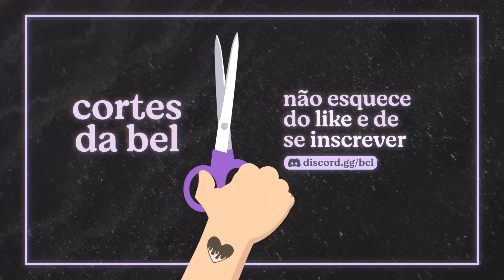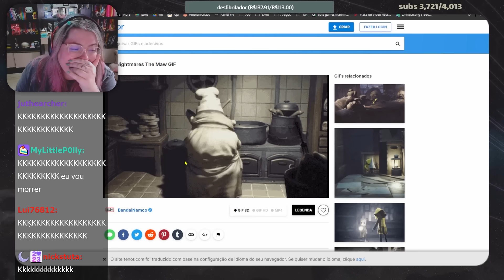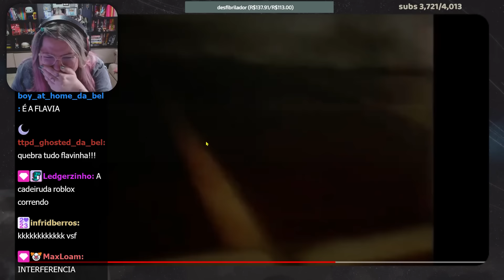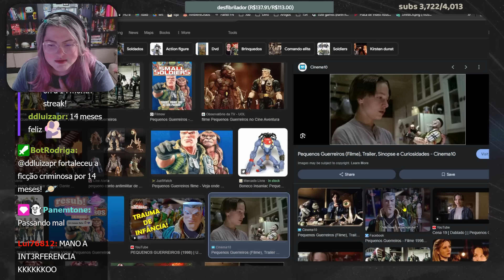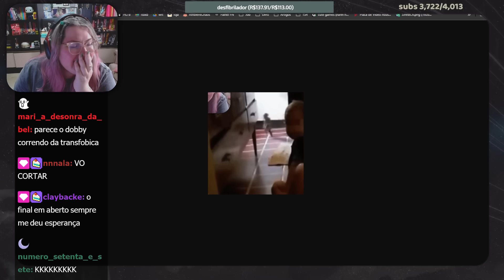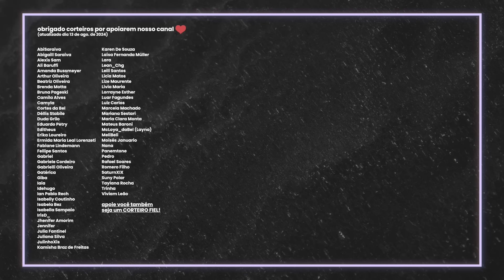DEBATENDO MEDOS DA INFÂNCIA | Cortes da Bel